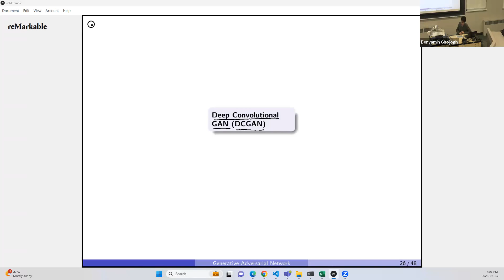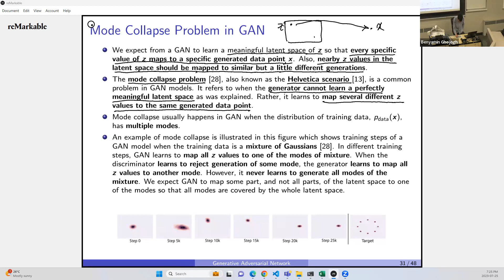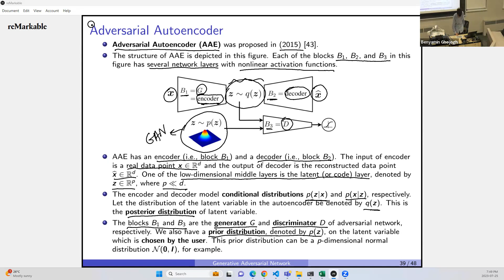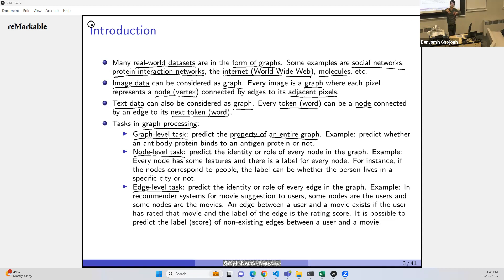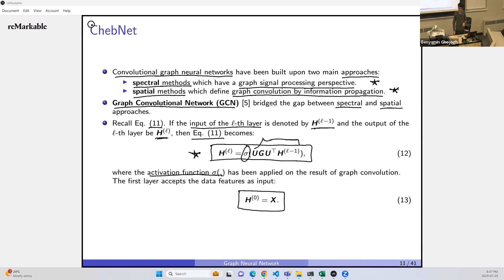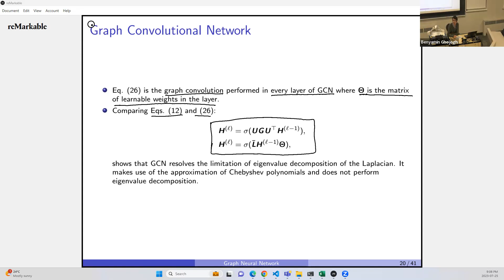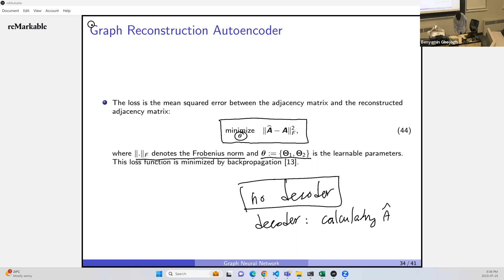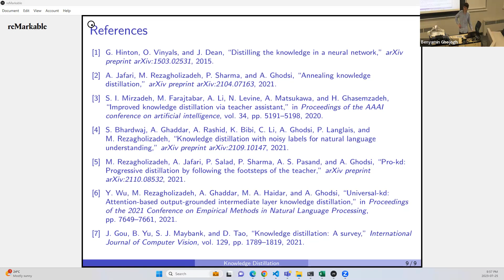Deep Learning | S23 | Lecture 10: DCGAN, AAE, Graph Neural Network, ChebNet, Knowledge Distillation